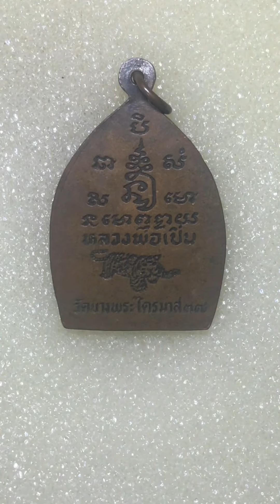เหรียญเจ้าสั่ว หลวงพ่อเปิ่น วัดบางพระ นครปฐม รุ่นไตรมาส 37